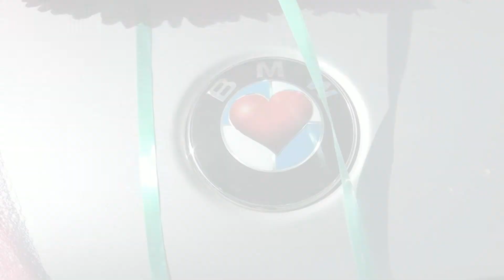Gorarxi Wedding Production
Shahidin Toyu _ Gelin getirdi --- Anons